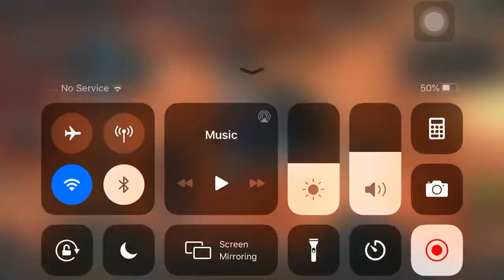Thing Boss solo AW - H!5 vs ASPV - Marvel Contest of Champions